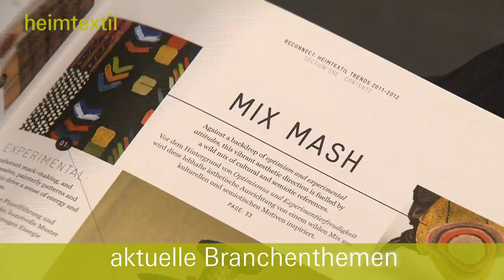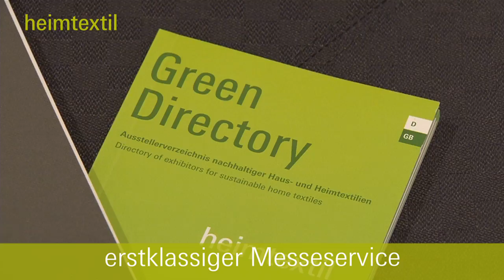Heimtextil 2012: Erfolgsfaktoren für Aussteller (deutsch)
Über 73.000 Fachbesucher aus mehr als 136 Ländern nutzten 2011 die internationale Leitmesse für Wohn- und Objekttextilien in Frankfurt, um ihre Lager wieder zu füllen und sich frische Inspiration für die neue Saison zu holen.

Beste Vorzeichen für die Heimtextil, die auch 2012 wieder als internationale Business-Plattform Nr.1 für textiles Interior Design an den Start geht.

Vom 12. bis 15. Januar 2011 zeigte die Heimtextil Produktneuheiten und Trends von rund 2.600 Ausstellern aus 60 Ländern.